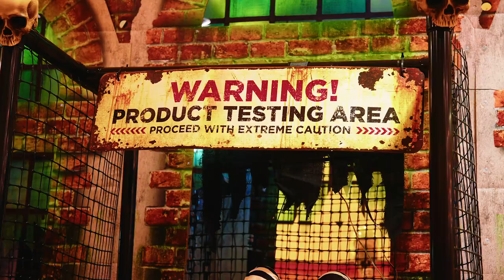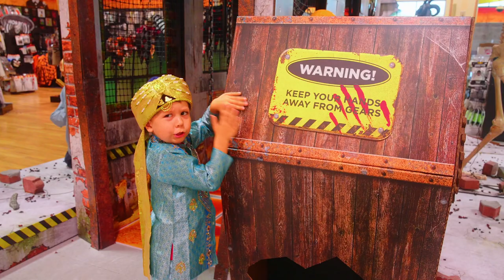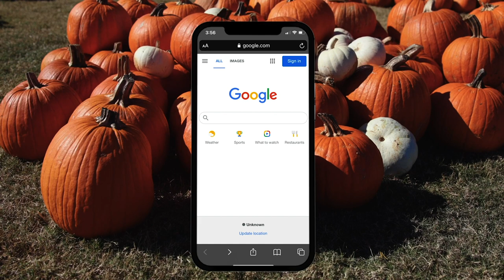Max Teaches about Halloween Costumes and Candy to buy at Halloween Stores | Kids Educational Video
Halloween is almost here! Join Max as he shows you what costumes to buy at the local Halloween store!